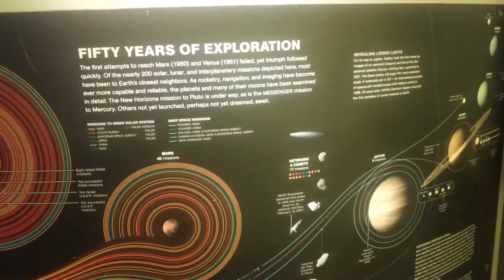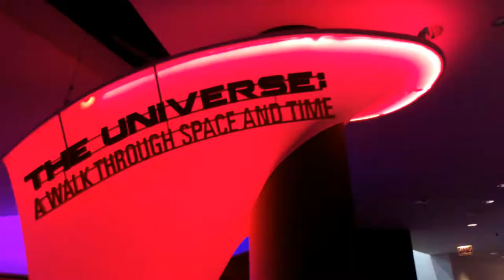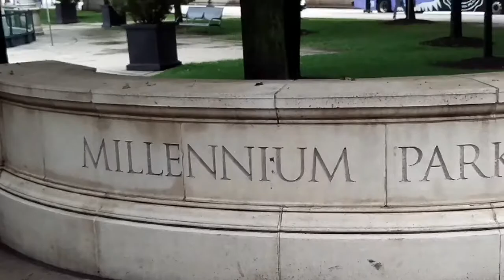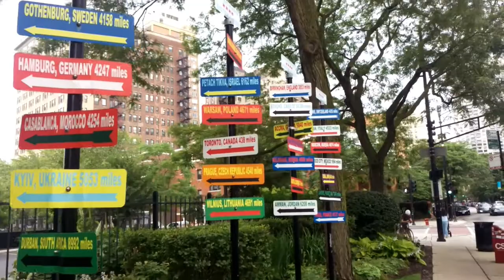Exploring Chicago - Day 3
After trudging through a early morning storm we check out the Adler Planetarium and some of Chicago's famous sculptures. Follow us as we show you that you can adventure no matter what the weather gives you.